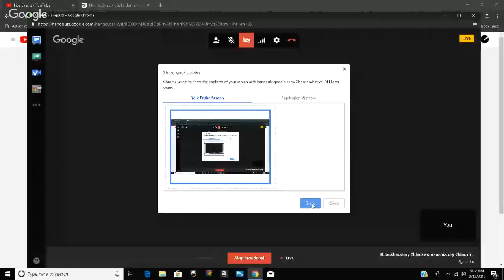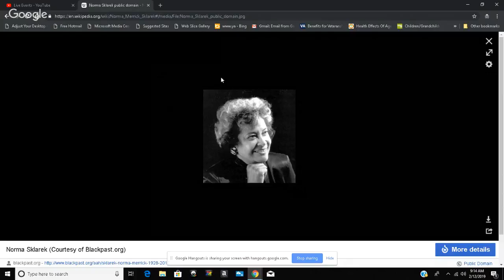Norma Merrick Sklarek, Architect